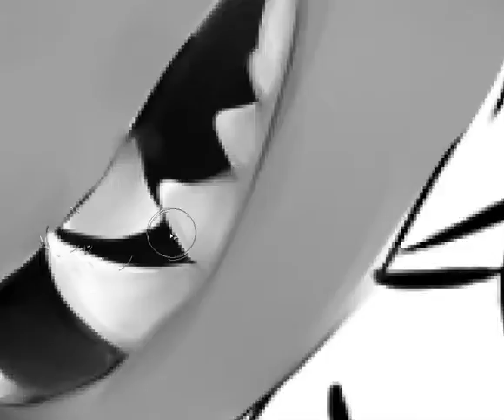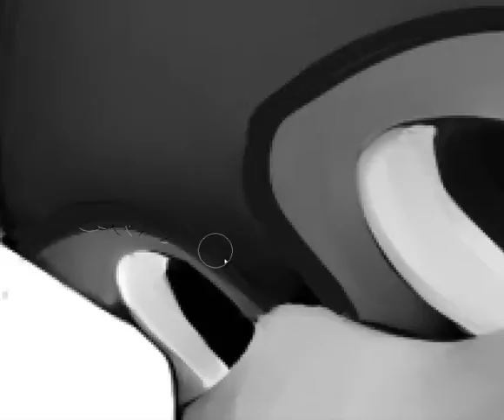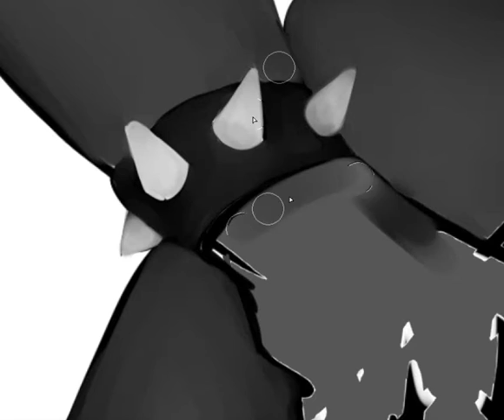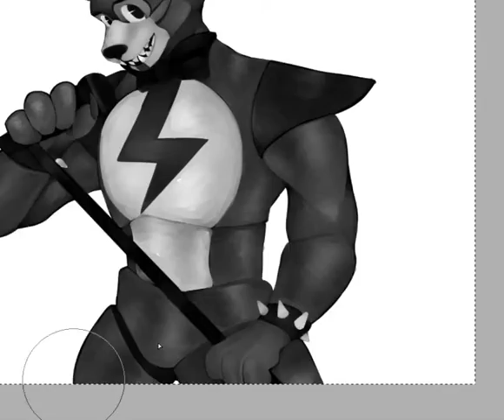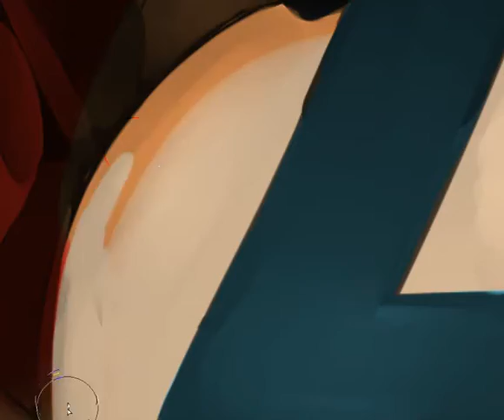[SPEEDPAINT] FIVE NIGHT AT FREDDY' S: SECURITY BREACH - FREDDY